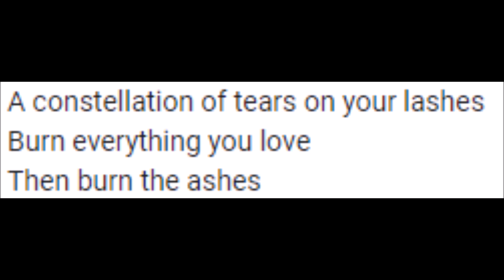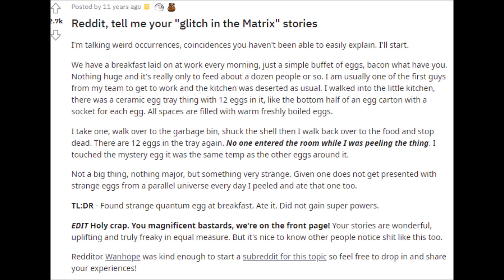So Much For Stardust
It's finally here!! I'm so excited!

And sorry about the babbling and the sideways video.. I really tried to figure out how to fix it, but nothing I tried worked and I was just too tired.. :(

CREDITS